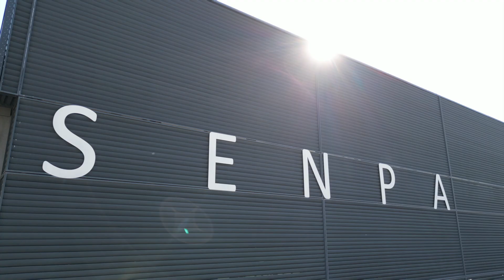Grifilm Medya ''Senpa'' Kurumsal Tanıtım Filmi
Tanıtım Filmi Fiyatları
Drone Çekimi
Prodüksiyon Hizmetleri
Tanıtım Filmi Ajansları
Fabrika Tanıtım Filmi

TANITIM FİLMİ NEDİR?
Yaratıcı tanıtım filmi, bir hizmeti, markayı veya organizasyonu tanıtmak için hazırlanan görsel içeriklerdir.
Dolayısı ile bu filmler, hedef kitleye yönelik olarak tasarlanır; ürün ve hizmetlerin özellikleri, avantajları ve kullanım alanları sanal ortamda etkili bir şekilde sergileriz çünkü hedef kitle major etkendir.

Tanıtım filmi, bir markayı, ürünü veya hizmeti tanıtmak amacıyla görsel, sesli ve duygusal öğelerle hazırlanan profesyonel video içeriğidir.

Tanıtım filmi, markaların veya ürünlerin görsel ve duygusal açıdan güçlü bir şekilde anlatılmasını sağlar, bu sayede hedef kitlenin ilgisini daha kolay çeker. Ayrıca, video içerikler paylaşım platformlarında daha fazla etkileşim alır ve hızlı bir şekilde geniş kitlelere ulaşır.

Kendine özgün Kurumsal Tanıtım Filmi çekimleri ile birçok global firmaya hizmet veren Grifilm Medya, uzman ekip arkadaşlarıyla sektörde öncü olmayı hedeflemektedir.

Fark yaratan Kurumsal Tanıtım Filmi ihtiyacı olan işletmeler Grifilm Medya'yı tercih ediyor.

Tanıtım filmlerimizi izlemek ve detaylı fiyat teklifi almak için web sitemizi ziyaret edebilirsiniz.

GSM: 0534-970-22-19